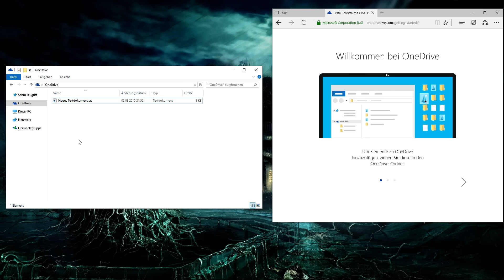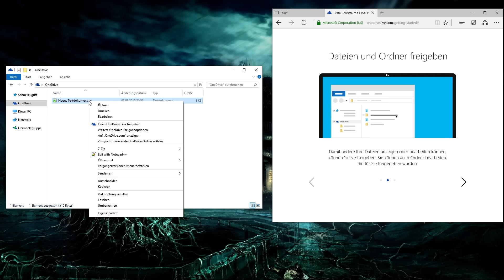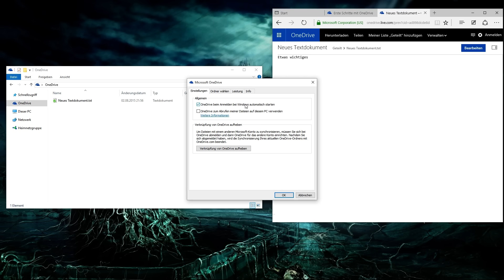Windows 10 - OneDrive (Deutsch)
Ein Einblick über die Funktionen von OneDrive in Windows 10. Was ist neu? Was bringt es mir als Gamer? Wie wird es verwendet und wie kann es abgeschaltet werden?

Zur Info: Das Video richtet sich hauptsächlich an Gamer. Daher wurden auch nur die bezüglich des Themengebietes relevanten Funktionen erwähnt.
Wer OneDrive z.B. für die Synchronisation mit dem Handy verwenden will, kann die entsprechende Apps für sein Betriebsystem hier herunterladen: